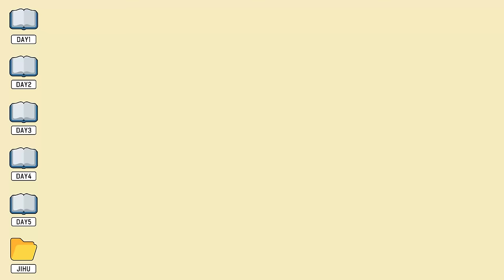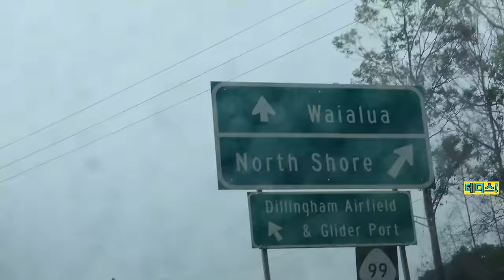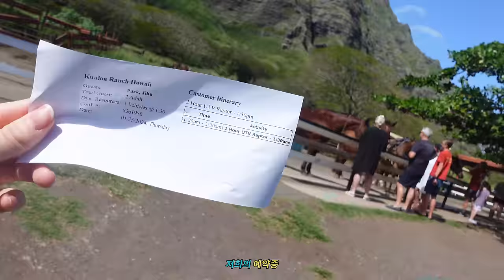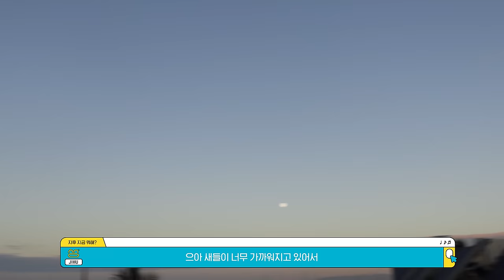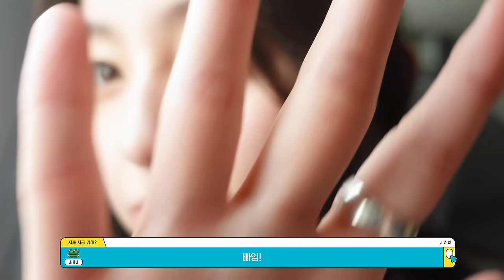(SUB)[지후로그] TEAM 지후💬 싸울게. 해피비💬 질릴게. 42가 좋아도 너무 좋은 TEAM 지후의 하와이 휴식 DAY(feat. 테디스 버거, 노스쇼어, 쿠알로아 랜치)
[지후로그] TEAM 지후💬 싸울게. 해피비💬 질릴게. 42가 좋아도 너무 좋은 TEAM 지후의 하와이 휴식 DAY(feat. 테디스 버거, 아사히 볼, 노스쇼어, 쿠알로아 랜치)

여러분 :) [지후로그] 하와이 1편 재밌게 보셨나요?
2편은 화보 촬영 후 하와이 관광(?)을 담아왔어요 (●'◡'●)
하와이의 맛있는 음식도 먹고 액티비티까지 야무지게 즐겼으니
저의 두 번째 하와이 브이로그도 재밌게 봐주세요!😆